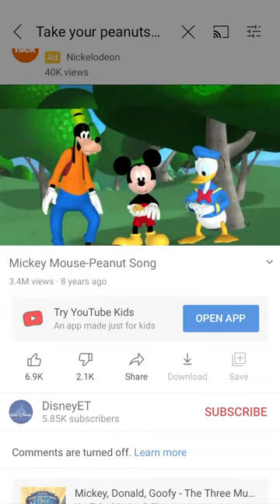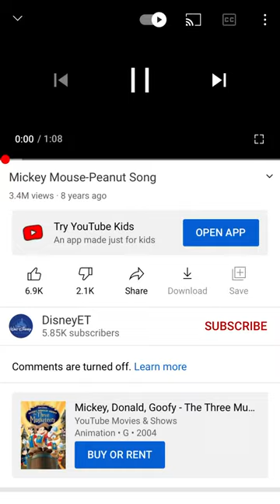Do you shake your peanut do you take your peanut song